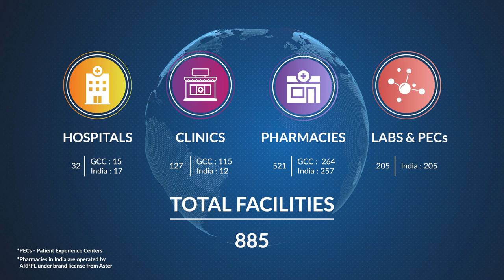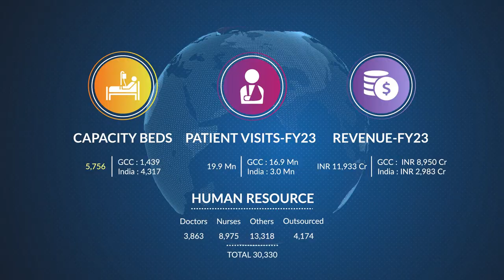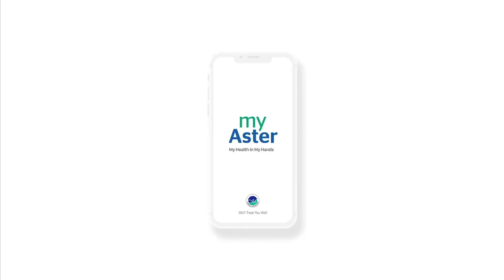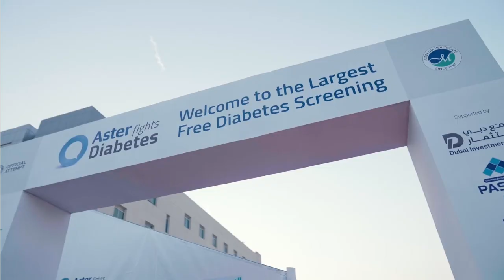Aster DM Healthcare - Corporate Film 2023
Aster DM Healthcare is one of the leading healthcare providers in the GCC and the second largest healthcare player in India. Founded in 1987 by Dr. Azad Moopen, Aster DM Healthcare is an integrated healthcare service organization that provides the complete circle of care to people through its world-class network of hospitals, clinics and pharmacies, providing primary, secondary, tertiary to quaternary care to all segments of the population.

Over the last 37 years, the organization has been consistent in its mission to provide quality healthcare at affordable costs at the door-step of the people that it serves, thereby pushing boundaries of excellence in healthcare and setting global benchmarks in the field of medicine and patient care.

Founded on the ethos of providing accessible, high-quality healthcare, Aster DM Healthcare operates under three sub brands; Medcare for the high income, Aster for the middle-income and Access for low-income strata of the population.